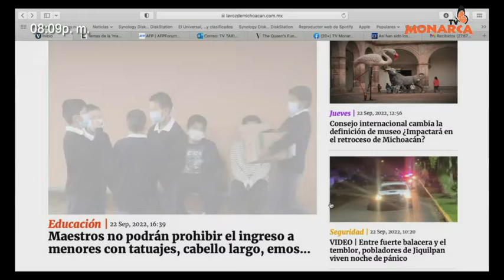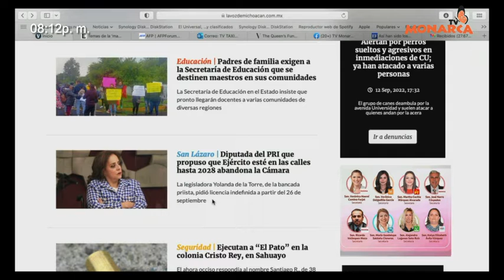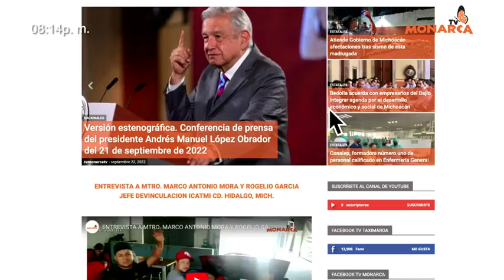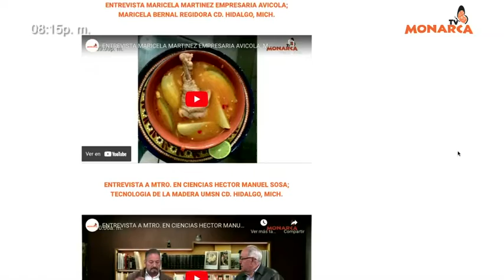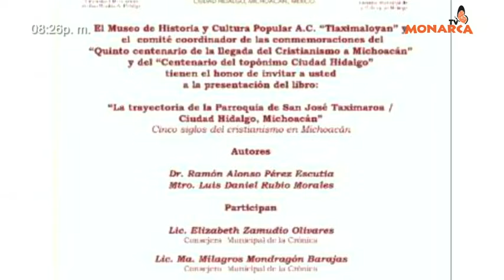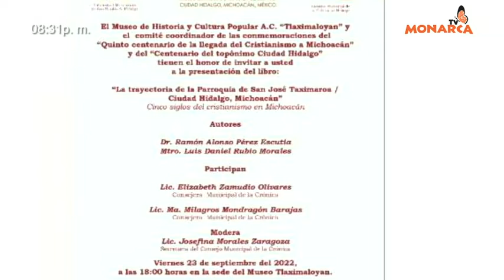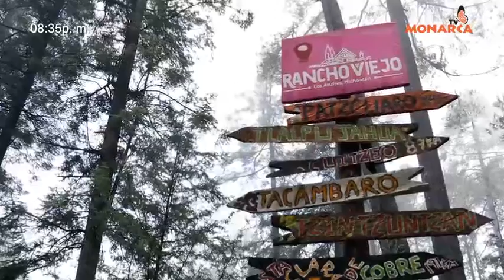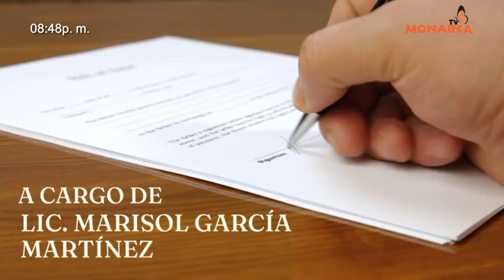NOTICIARIO NOCTURNO PAIS DE LA MONARCA 22 DE SEPTIEMBRE DE 2022